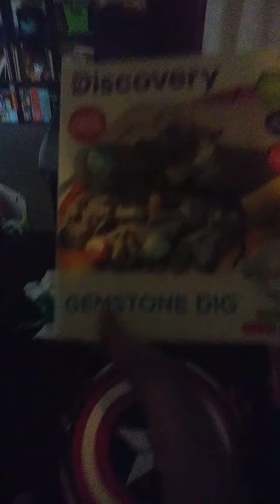showing you guys my presents from my birthday